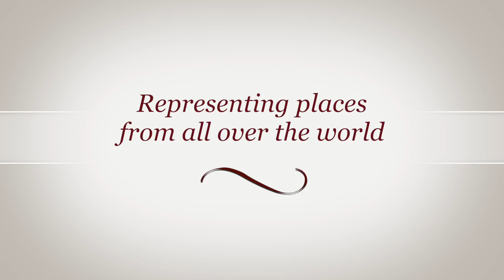Happy Holidays from Antwerp Management School!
Antwerp Management School would like to wish you all the happiest of holidays!